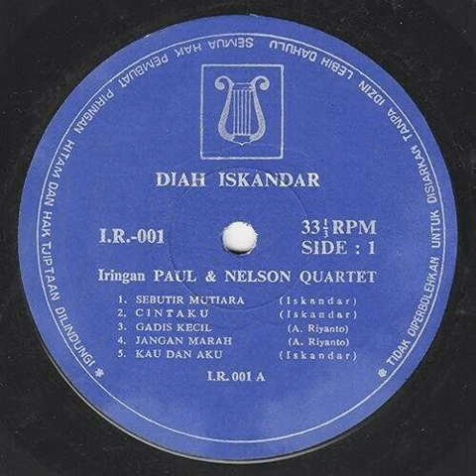Jangan Marah - Diah Iskandar